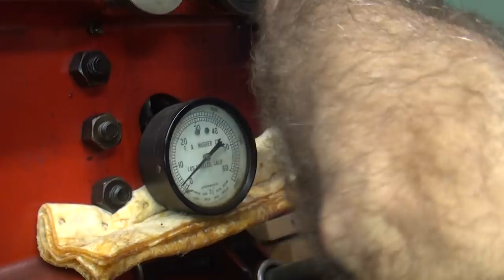#103 HSR42 42mm Mikuni carburetor rebuild and install 1200 Sportster Harley XL 1990-03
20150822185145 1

see what it takes to take an eBay HSR42 42mm Mikuni carburetor and install it onto an 1200 883 evo sportster.
after that i installed a new dyna 2000i ultima ignition to really start to make some power.
lots of problems to watch as i work them out.
tatro